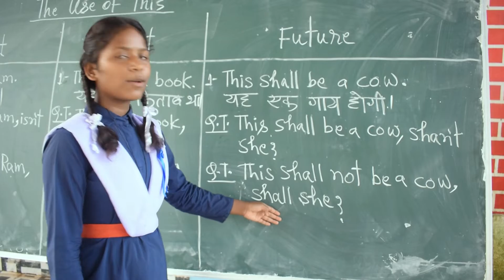School Chale - SAGES Kartala - GOURI CHALI SCHOOL- PART- 04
This Video is meant for the education purpose. The musical song is taken from the Youtube Channel - RSK MUSIC

Concept - P. Narahari (IAS) Indore Collector
Singer - Shaan
Lyrics - Hrishikesh Pandey
Song Programmed by - Aditya Dev
Song Mixed and Mastered by - Prithvi Sharma